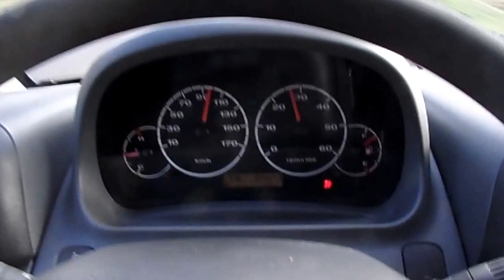Trike na drogach PL ...